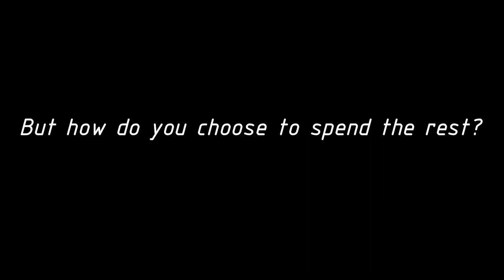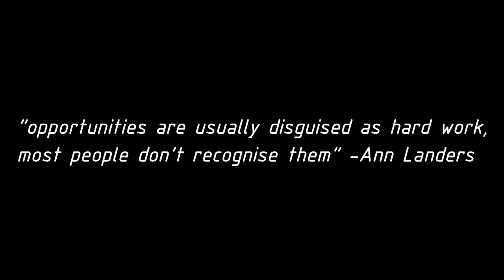1440 MINUTES | A Short Film